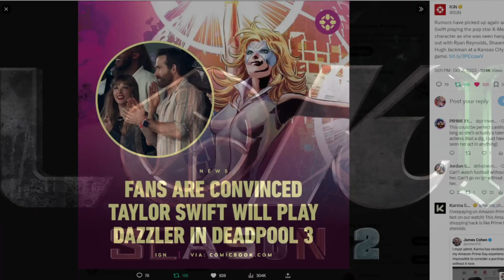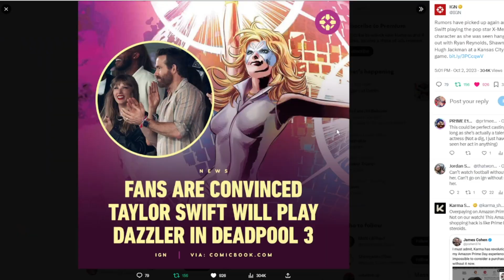Deadpool 3 Taylor Swift Dazzler Video Breakdown